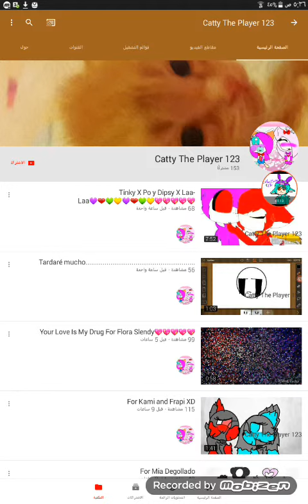PO lala ....... I am sent😢😢😢